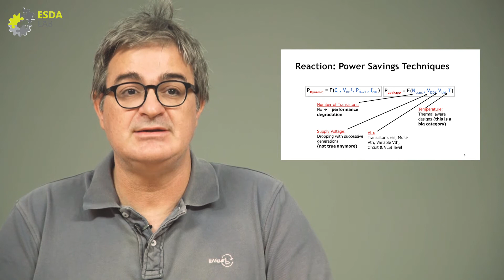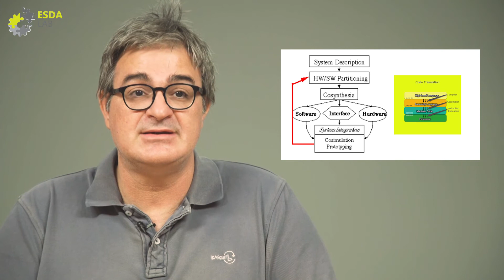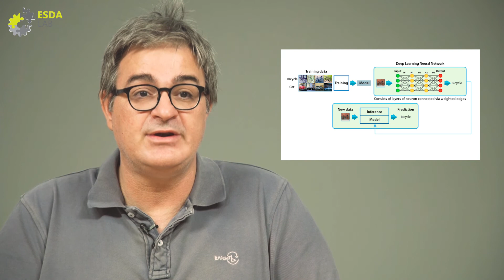ESDA Lab_Σχεδιασμός ενσωματωμένου υλικού